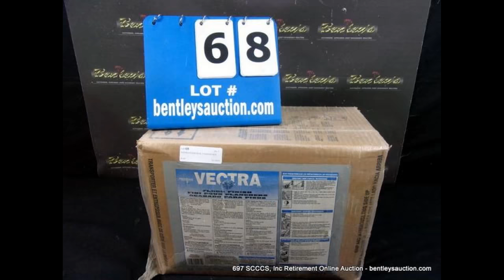697 SCCCS, Inc Cleaning Janitorial Retiring Online Auction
Jerald Riske, the owner, of SCCCS, Inc. of Amarillo, TX decided to retire on September 30 and close his business down. This is some of the best cleaning equipment that can be found for the fraction of new cost. Look at the photos and you can see how well this equipment was maintained.

Featuring: 163 Lots ~ 370 Items ~ 1,087 Images